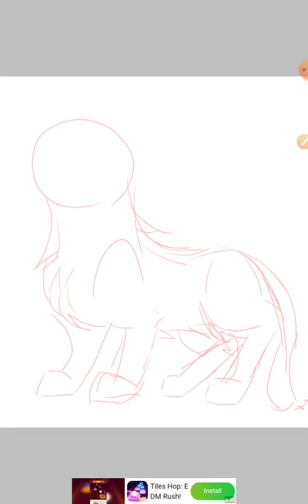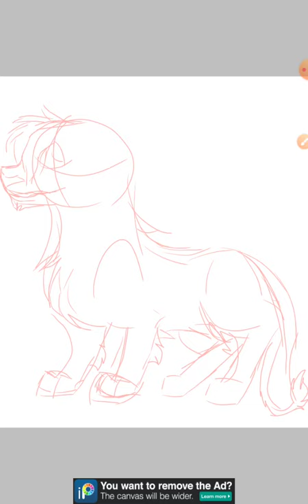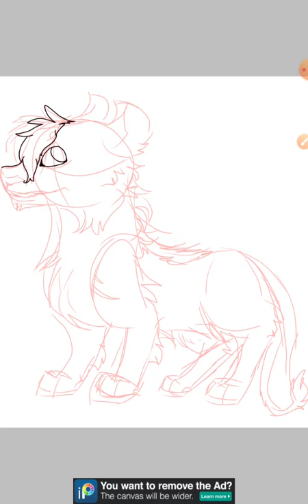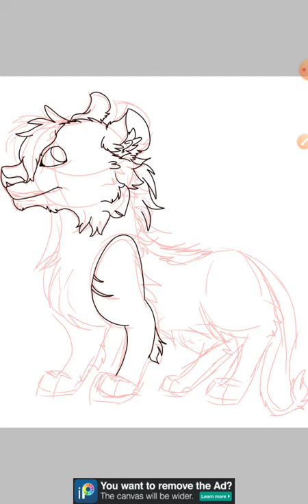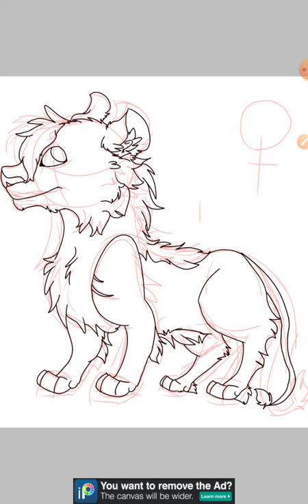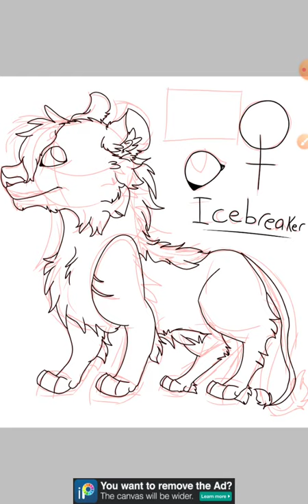Speedpaint of My new my pride (OC) Icebreaker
Ok so, I've watched my pride for a while now and I finally was bored so I decided to make a OC of it xD